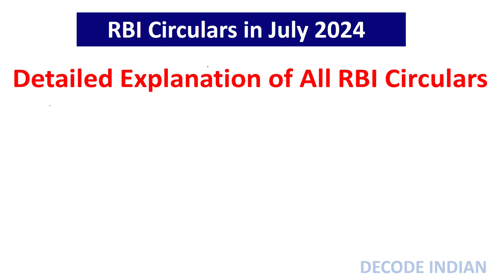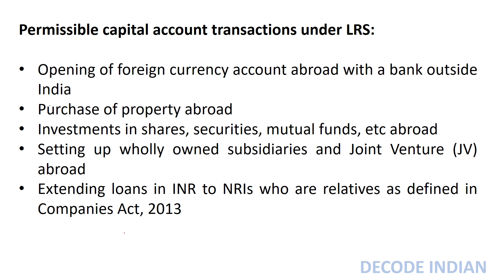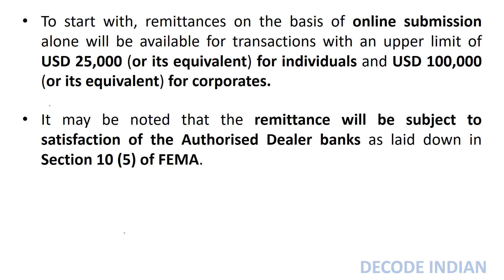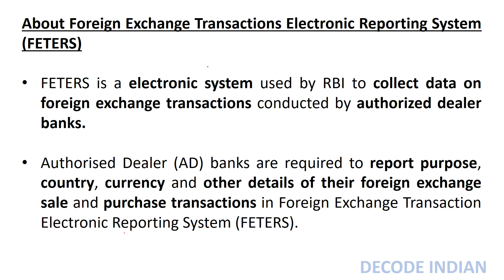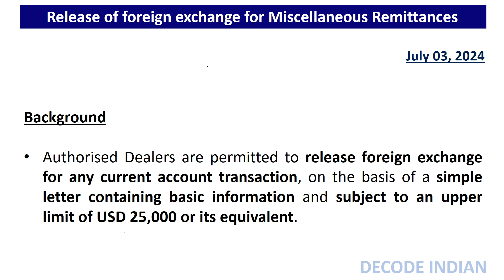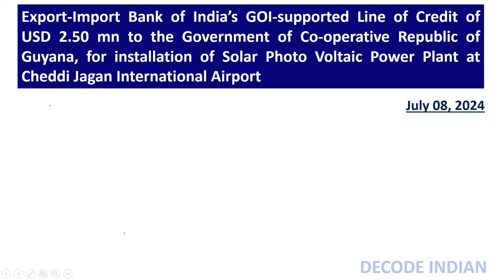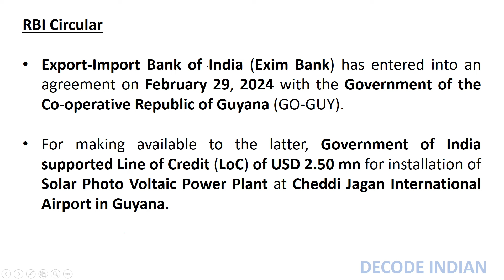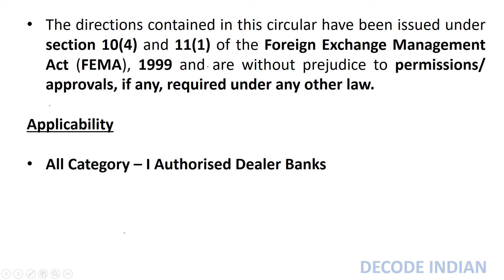All RBI Circulars July 2024 detailed explanation I Monthly RBI Circulars - July I Hindi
Online submission of Form A2: Removal of limits on amount of remittance

AD Category-I banks and AD Category-II entities are permitted to allow submission of Form A2 through online mode by their customers, subject to certain conditions and limits.  On a review, and to improve ease of doing business, it is now decided to permit all Authorised Dealers (AD Category-I banks and AD Category-II entities) to facilitate remittances on the basis of online / physical submission of Form A2 and other related documents, if and as may be necessary, subject to the conditions laid down in Section 10(5) of FEMA 1999. Accordingly, there shall not be any limit on the amount being remitted on the basis of ‘online’ Form A2.

Release of foreign exchange for Miscellaneous Remittances

Authorised Dealers are permitted to release foreign exchange for any current account transaction, on the basis of a simple letter containing basic information and subject to an upper limit of USD 25,000 or its equivalent.

It was also advised that Authorised Dealers need not obtain any other documents, including Form A2, and that the payment was to be made by the applicant through Demand Draft or a cheque drawn on his / her bank account. With a view on streamlining the regulatory compliances and operational procedures, it is now decided that Authorised Dealers shall obtain Form A2 in physical or digital form for all cross-border remittances irrespective of the value of transaction.

Export-Import Bank of India’s GOI-supported Line of Credit of USD 2.50 mn to the Government of Co-operative Republic of Guyana, for installation of Solar Photo Voltaic Power Plant at Cheddi Jagan International Airport

Export-Import Bank of India (Exim Bank) has entered into an agreement on February 29, 2024 with the Government of the Co-operative Republic of Guyana (GO-GUY). For making available to the latter, Government of India supported Line of Credit (LoC) of USD 2.50 mn for installation of Solar Photo Voltaic Power Plant at Cheddi Jagan International Airport in Guyana.
The export of eligible goods and services from India, as defined under the agreement, would be allowed subject to their eligibility under the Foreign Trade Policy of the Government of India and whose purchase may be agreed to be financed by the Exim Bank under this agreement.

Out of the total credit by Exim Bank under the agreement, goods, works and services of the value of at least 75 per cent of the contract price shall be supplied by the seller from India, and the remaining 25 per cent of goods and services may be procured by the seller for the purpose of the eligible contract from outside India.

The Agreement under the LoC is effective from June 24, 2024. Under the LoC, the last date for disbursement will be 48 months after scheduled completion date of the project. Shipments under the LoC shall be declared in Export Declaration Form/Shipping Bill as per instructions issued by the Reserve Bank from time to time.  No agency commission is payable for export under the above LoC.

However, if required, the exporter may use his own resources or utilize balances in his Exchange Earners’ Foreign Currency Account for payment of commission in free foreign exchange.